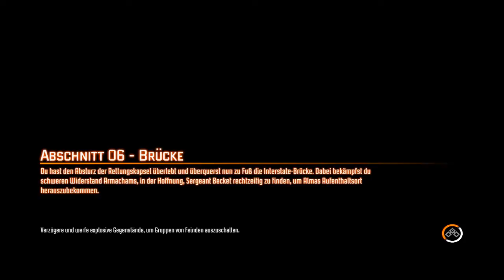F.E.A.R 3 #11 - Scheiße ist das COOOOL - HD 720P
« F.E.A.R 3 »
von Warner Bros.